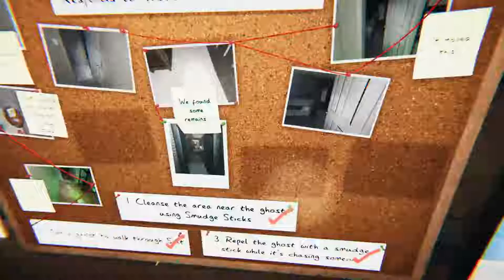Yo Momma greater than Yokai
Great change of pace throwing it up to Nightmare Mode. You know yo momma greater than Yokai in this adventure.